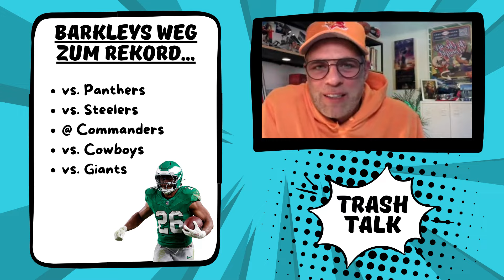TRASH TALK mit Carsten Spengemann - Muss Kirk Cousins auf die Bank? [S1 Ep. 13]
Wir haben es geschafft und mit Carsten Spengemann einen absoluten Fachmann an Board geholt um ein wöchntliches Football Segment raus zu knallen. In Trash Talk werden aktuelle NFL Themen auf gut deutsch und wienerisch besprochen, dazu werden Spiele getippt und auch Fantasy darf natürlich nicht fehlen. Schnell, frei von der Seele mit einer Portion Humor! Das ist Trash Talk!

🔴 Folge dem Stoned Lack Fantasy Football Podcast und werde zum Gewinner deiner Fantasy Liga

Im Draft wurden die Falcons belächelt, weil sie trotz hohem Investment in Kirk Cousins schon früh im Draft Michael Penix pickten. Nun schaut das alles aber ganz anders aus, denn so langsam sieht der Deal für Cousins schlimmer aus als der Penix Deal. Cousins wartet seit 3 Spielen auf einen Passing TD und die Falcons kommen im Rennen um die Playoffs ins Straucheln. Zeit Cousins zu benchen? Wir reden darüber, haben Carstens Wetten der Woche am Start, Stonie macht den Fantasy Corner auf und wir fragen uns ob die Steelers ein Contender sind. Veel Spaß!

⏲️ Das erwartet dich in dieser Folge:
00:00 Das war der Turkey Bowl
01:50 Cousins in der Kriese
10:00 Carstens Wetten der Woche
12:35 Sind die Steelers Contender?
20:37 Stonies Fantasy Corner
24:35 Rodgers und Barkley...

🟣 UNSER DISCORD IST ENDLICH ONLINE! Wir verwalten unsere Ligen dieses Jahr über Discord. Dynastie und Re-Draft, hier hat die Stoned Lack Army ein zu Hause. Außerdem gibts hier noch weitere Gespräche über Füchse und Ostern! Hier gehts lang

👕 Als geheimer Lifestyle Podcast darf natürlich geeignetes Stoned Lack Fantasy Football Merchandise nicht fehlen

Stoned Lack Social Media